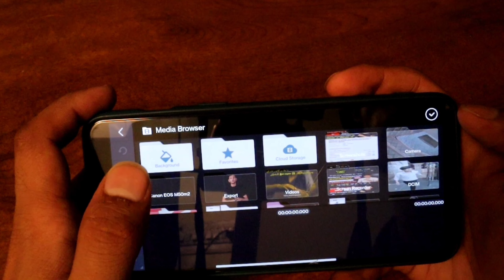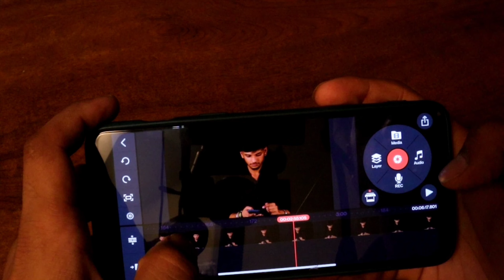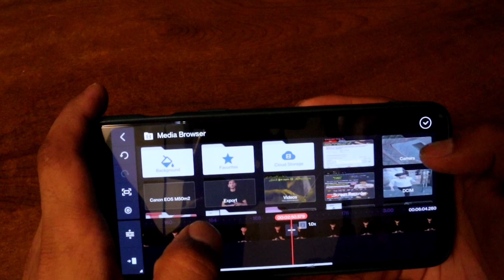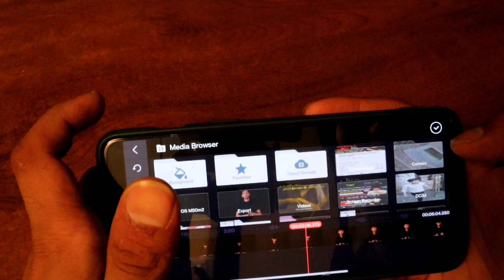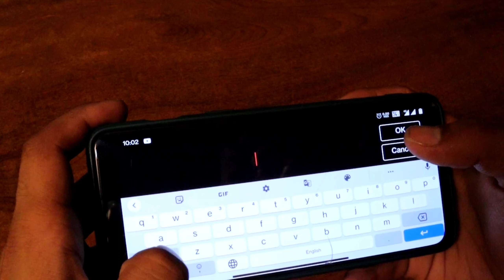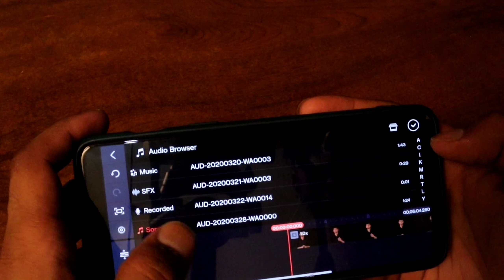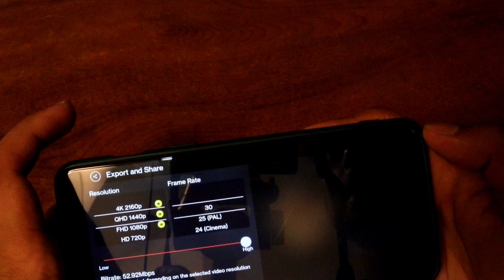How To Edit YouTube Videos On Your Phone | Kinemaster Video Editing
About - friends es video me mene aapko btaya hai ki aap kaise Kinemaster ka use kar ke apni videos ko edit kar sakte ho i hope aap sabhi ke liye meri ye video helpful hogi video ko last Tak zarur dekhan acha lge to videos ko like share or more videos ke liye channel ko subscribe zarur kr lena thank you ❤️

Topic Covered
how to edit YouTube videos on your phone
kinemas se videos kaise edit kare
YouTube videos ko kaise edit kare
videos kaise edit kare YouTube ki
YouTube videos editing tutorial hindi
videos editing tutorial
YouTube ke liye videos kaise edit kare
how to edit YouTube videos
how to edit YouTube videos in Mobile
Kinemaster Video Editing kaise kare
Kinemaster tutorial
YouTube videos editing kaise kare
YouTube videos editing course
YouTube videos editing karna kaise sikhe
Kinemaster Video Editing app
Kinemaster se videos editing kaise kare
vlog edit kaise kare
• how to make professional video with phone
• how to make professional video in kinemaster
• how to make professional video editing
how to make professional video editing for
• how to make professional videos
• how to make professional video for youtube
channel
• youtube ke liye video kaise banaen
• youtube ke liye video editing kaise karen
• youtube ke liye video kaise banate hain
youtube channel ke liye video kaise banaye
• youtube channel ke liye video kaise edit kare
• youtube channel ke liye video kaise banaae
• youtube channel ke liye video banane ka tareeka
• youtube video ko professional kaise kare
• new youtuber ka setup room
• garib youtuber ka ghar
• garib ka setup room
• gareeb ka youtube setup